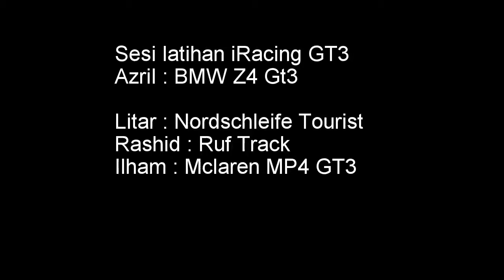iRacing Nordschleife Tourist Practise with Friends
Rakan saya, Rashid baru membeli track paling lejen ini dan ini latihan kami bersama untuk event VLN Endurance 24H yang akan dating.